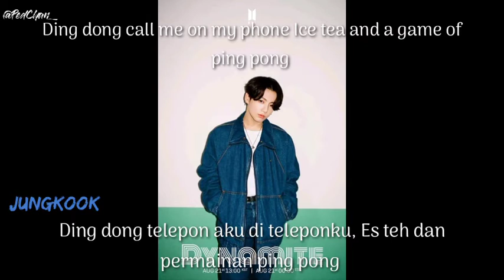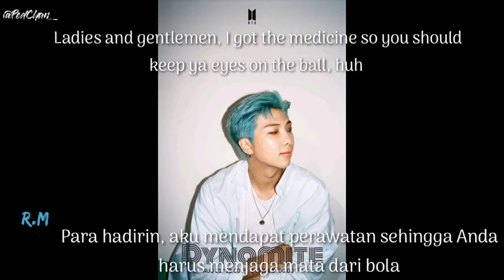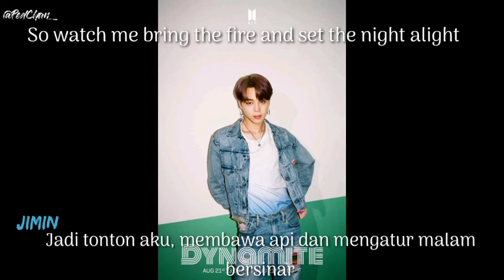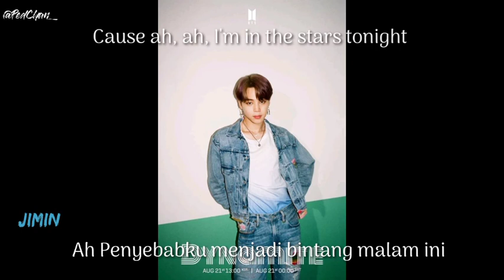BTS-DYNAMITE [Sub Indonesia]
BTS-Dynamite
Translation lyrics Indonesia